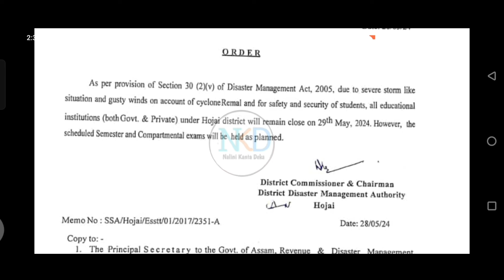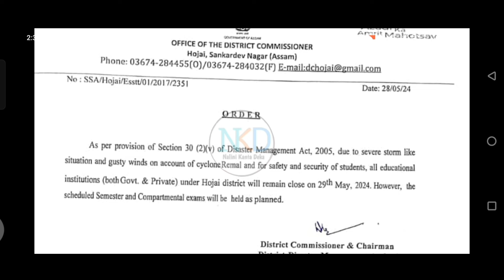All School Under Hojai District will Remain Close on 29th May Due to Renal //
*শিক্ষক* *আৰু* *বিদ্যালয়* *Related* *খবৰ* *বোৰ* *পাবলৈ* *সকলোৱে* *ওপৰৰ* *লিংকত* *ক্লিক* *কৰি* *join* *হব* *বুলি* *আশা* *কৰিলো* ।

o